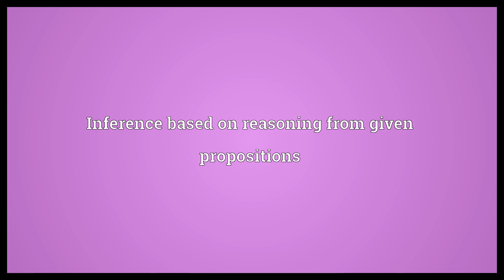Argumentation Meaning | Wordogram